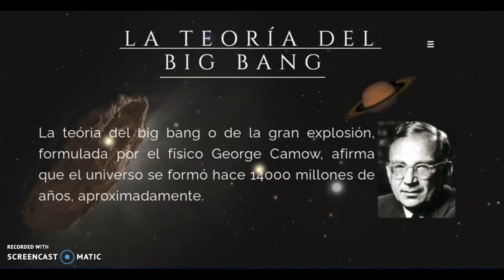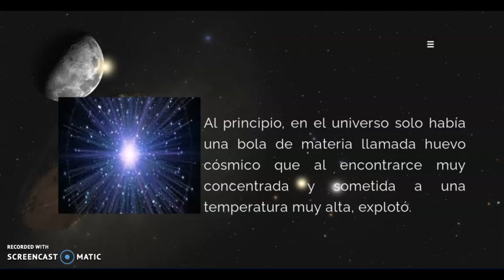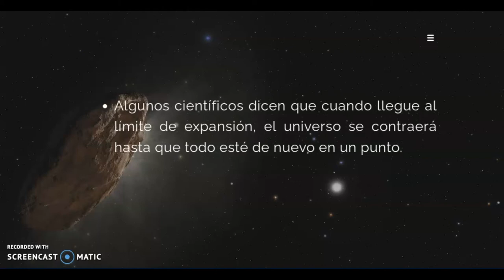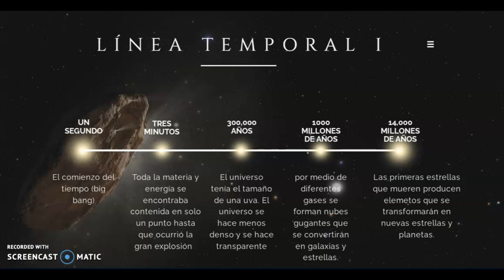La teoría del big bang